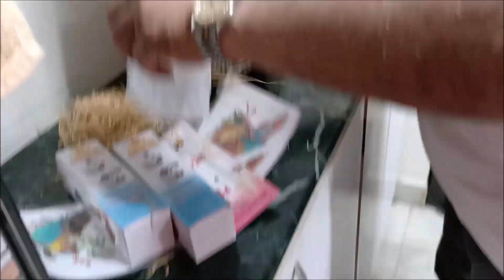GOT A LAPTOP EPISODE 80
PERSONAL INSTAGRAM HANDLE -

Basically i have tried to vlog with the best vlogging camera. tried to add transitions where it was needed . i am a mumbaikar try to vlog almost all the attractive places of mumbai . i  am a moto vlogger,lifestyle vlogger and try to vlog almost all kind of vlog which ever i can.